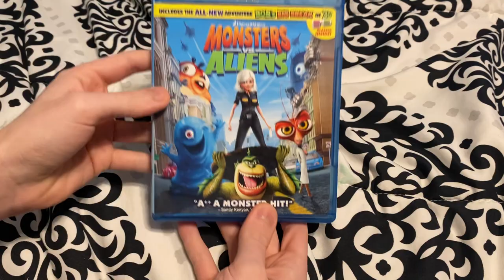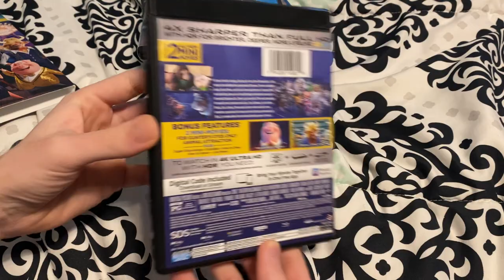My Reese Witherspoon Movie Collection (2023)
Titles shown:
-Fear
-Election
-American Psycho
-Four Christmases
-Monsters vs. Aliens
-Sing
-Sing 2